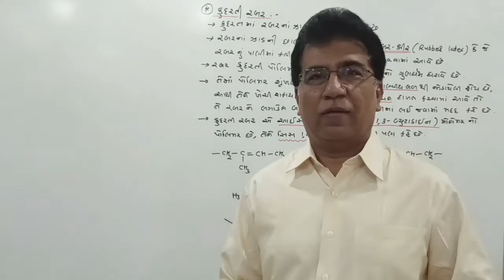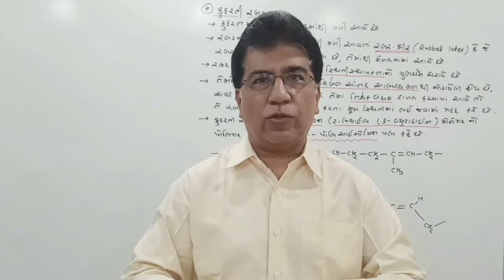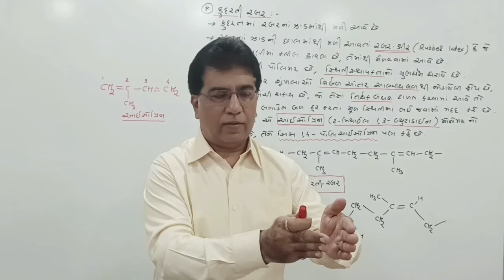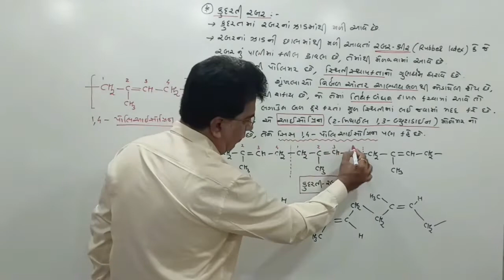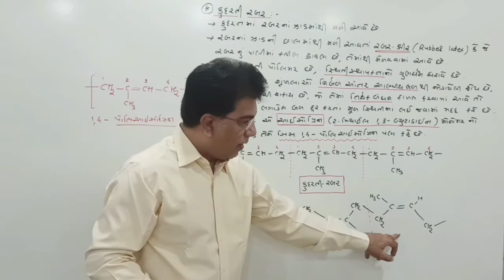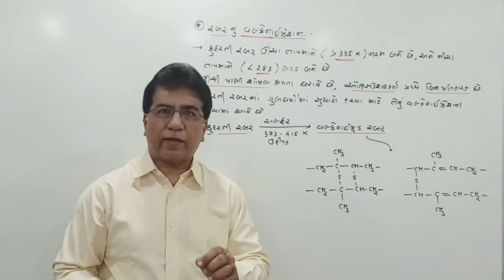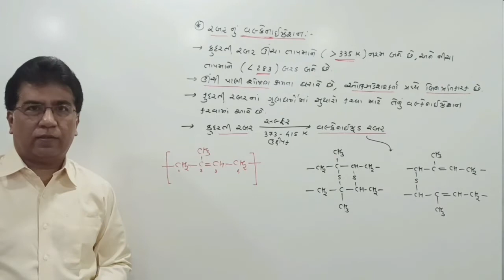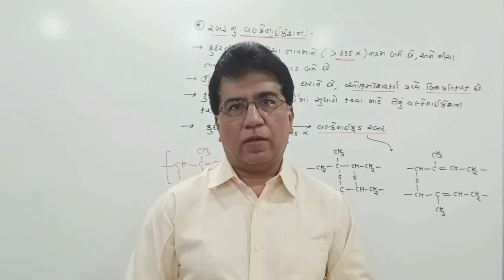Std.12 : Chemistry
Chap.15 - Polymer, Lecture : 9